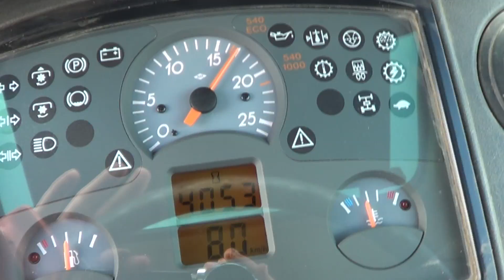Orka pod rzepak ! 2000 widzów || Patryk0010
Siemanko dziś taki lajtowy filmik z okazji 2000 widzów :)
Pozdrowienia dla Damiana i jego taty ! :)
Bardzo dziękuje wam za to że już tyle was jest :D
Jest to chyba ostatni film z Claasem w tym roku , nie wiem czy uda mi się coś jeszcze nagrać :(